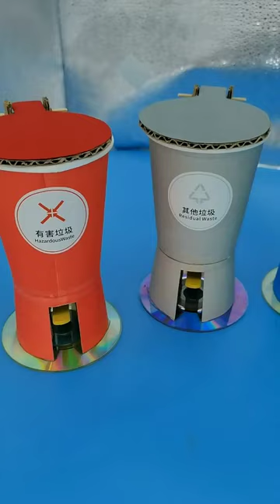Garbage sorting handmade creative trash can diy materials